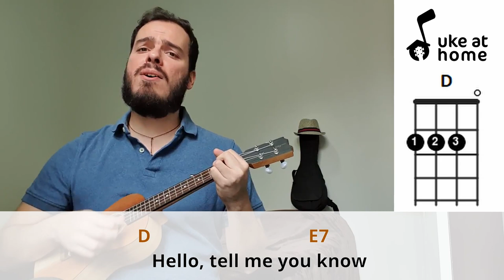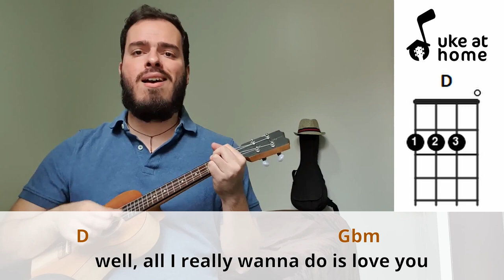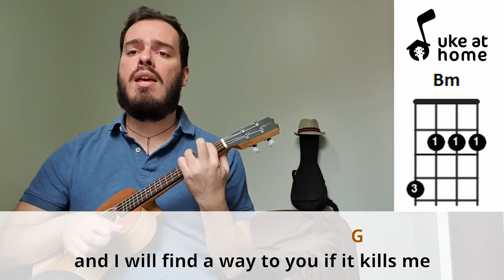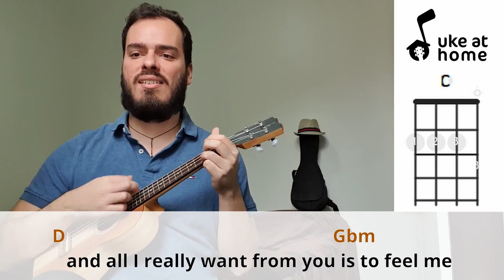Jason Mraz - If It Kills Me | Ukulele tutorial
Strumming Pattern (Down-Up): D xD U UD DUDU

Learn how to play an ukulele version for If It Kills Me, by Jason Mraz, playing along with the video. Here you can find an easy way of playing this song at home on your uke, with subtitled lyrics and simple chords.

CHORDS SHEET

IF IT KILLS ME

Intro: D   E7   G
D                             E7                        G
  Hello, tell me you know, yeah, you figured me out
D                                E7     G
  Something gave it away
D                                                        E7
  And it would be such a beautiful moment
                  G
To see the look on your face
D                                                  E7              G
  To know that I know that you know now
Em                                              Gaug      Em          A
   And baby that's a case of my wishful thinking you know nothing
D                                                E7                      G
  Cause you and I, why we go carrying on for hours, on and
D                                 E7                 G
  We get along much better than you and your boyfriend
D                                              Gbm
  Well all I really wanna do is love you
                                          Bm
A kind much closer than friends use
                                            G             Gm
But I still can't say it after all we've been through
D                                                          Gbm
  And all I really want from you is to feel me
                                               Bm
As the feeling inside keeps building
                                                     G                   Gm
And I will find a way to you if it kills me, if it kills me

( D  Gm  Am  Bb  C )
D                                E7                G
  How long, can I go on like this, wishing to kiss you
D                               E7    G
  Before I brightly explode?
D                                             E7
  This double life I lead isn't healthy for me
              G
In fact it makes me nervous
D                                                          E7   G
  If I get caught I could be risking it all
   Baby there's a lot that I miss in case I'm wrong
D                                              Gbm
                                          Bm
                                            G             Gm
D                                                          Gbm
                                               Bm
                                                     G
And I will find a way to you if it kills me
     Gm                D             Gm   Am   Bb   C
If it kills me, if it kills me
Em
   If I should be so bold
    Gaug                        Em
I'd ask you to hold my heart in your hand
Gaug                                            Em                           A
Tell you from the start how I've longed to be your man
        A                                                                                                D
But I never said a word, I guess I'm gonna miss my chance again
( D  Gbm  G  Gm  Am  Bb  C )
D                                              Gbm
                                          Bm
                                            G             Gm
D                                                          Gbm
                                               Bm
                                                     G
       Gm               D               Gbm
                                  Bm        Gm   Am   Bb   C
Oh... I think it might kill me
D                                                          Gbm
                                                    B
It's a feeling inside that keeps building
                                                     G
      Gm                       D            Gm  Am  Bb  C   D
If it kills me, it might kill me